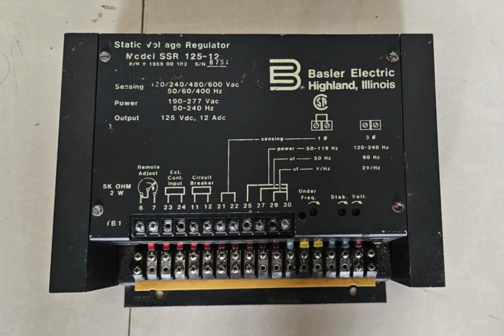🔧 BASLER ELECTRIC SSR 125-12 AVR: Unleash Precision Power Regulation! 🔧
🚀 UNUSED NEW - BASLER ELECTRIC AVR SSR 125-12 STATIC VOLTAGE REGULATOR 🚀

🔍 DESCRIPTION - AVR (STATIC VOLTAGE REGULATOR)

💡 MAKE: BASLER ELECTRIC HIGHLAND
🛠️ MODEL: SSR 125 – 12
⚡ SENSING: 120/240/480/600 VAC, 50/60/400HZ
🔌 POWER: 190-277 VAC, 50 - 240 HZ
📊 OUTPUT: 125 VDC, 12 ADC
🌟 CONDITION: UNUSED NEW

📸 PHOTOS: [Attached]